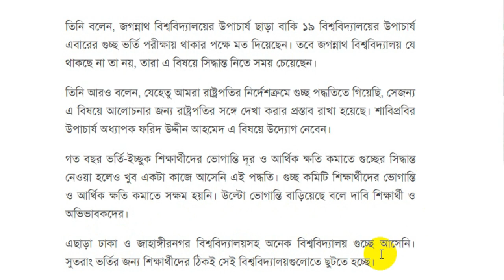গুচ্ছ সর্বশেষ আপডেট ২০২২|GST Admission Update 2022| জগন্নাথ কি থাকবে গুচ্ছে? গুচ্ছ পদ্ধতি থাকছে তো